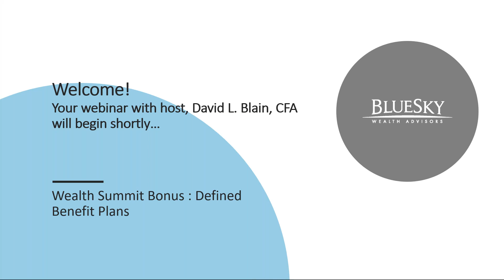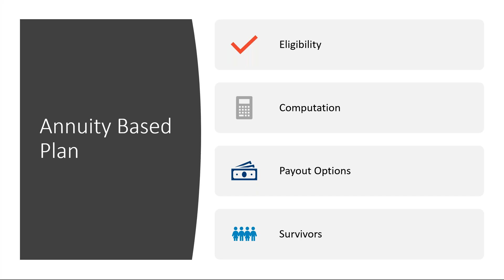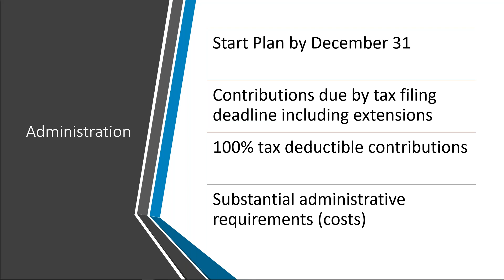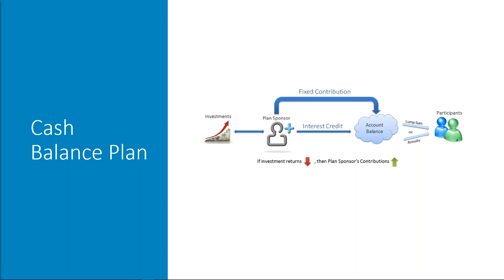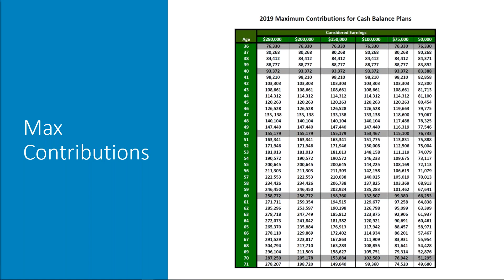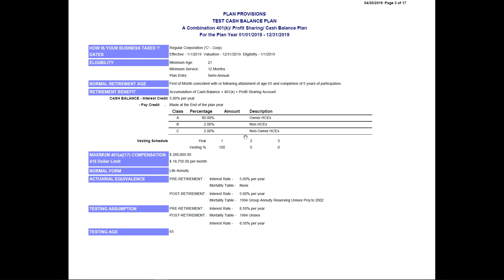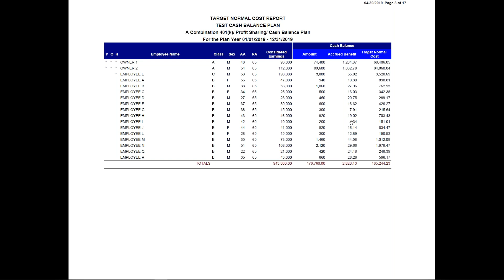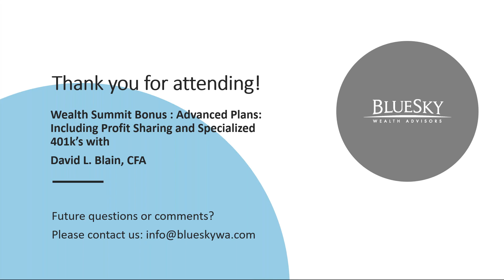Pension Webinar Course - Session 4: Ins and Outs of a Defined Benefit Plan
Does your small business meet the requirements for a Defined Benefits Plan? Find out in this webinar with David Blain, CFA, author of Invest in Your Life, Not Just Your Portfolio, CEO and Founder of BlueSky Wealth Advisors as he discusses the two main types of Defined Benefits Plans and who is eligible for each.